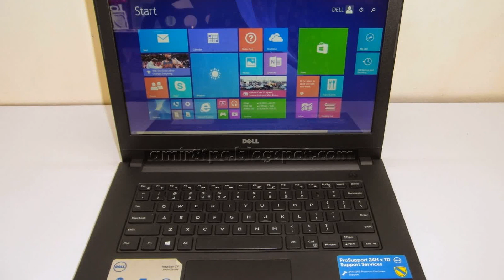Photos of the Dell Inspiron 14 3000 | Not A Review!